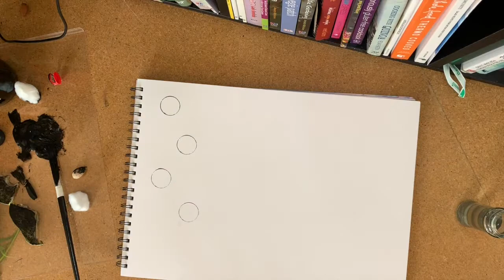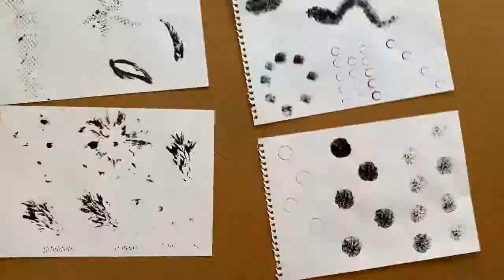ACG703 Mark Making Round 2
This video has been made for Assessment Task 1
ACG703 Design and Digital Skills: Mark Marking Timelapse - Round 2

All images are my own.